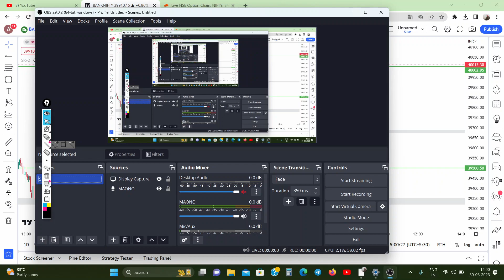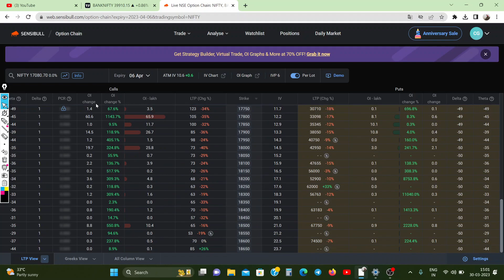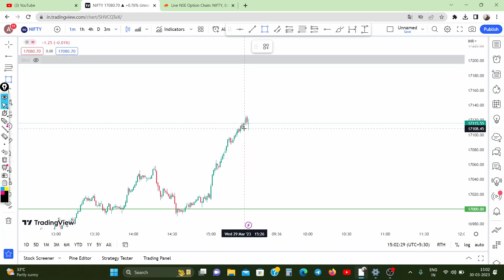काल कहा करना है । Buy or Sell । PRE-MARKET ANALYSIS। Friday Analysis | Pre Market News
Queries Solved
▪ Market Crash
▪ Option Trading Best Startegies

AAJAO! Mere Social Media Platforms par :-